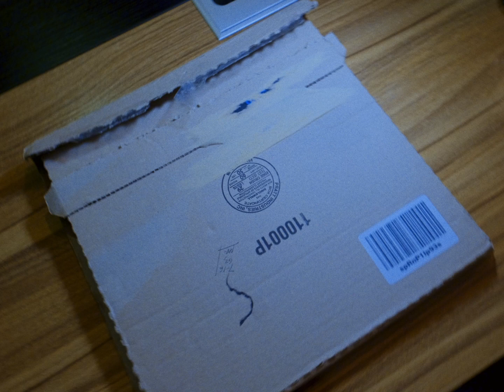Caffeine, Stylus & Groove.